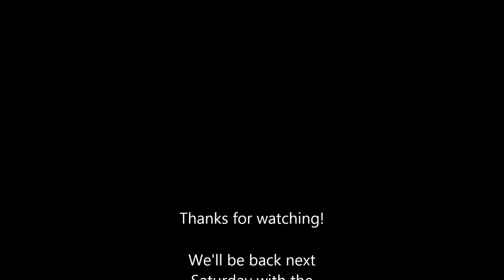Up all Night- Torchlight 2 Episode 8: Fake I.D.s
Eric and Alex continue their journey through Torchlight 2 and sneak into a 21 and over zone.